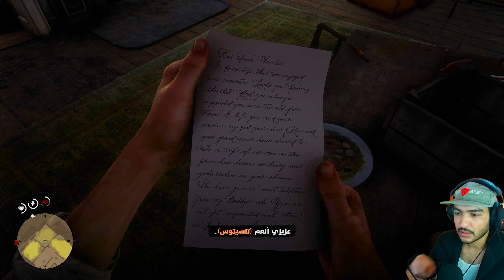اقتحام اكبر سجن في العبة🔥 ريد ديد 2 الحلقه 18 مترجم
كلمات مفتاحيه

تختيم ريد ديد 2 مترجم 4k
تختيم red dead redemption 2 مترجم
تختيم ريد ريدمبشن 2
اكبر سجن في ريد ديد 2
ارثر و مس ايدلر يقتحمون سجن
تهريب جون من اكبر سجن